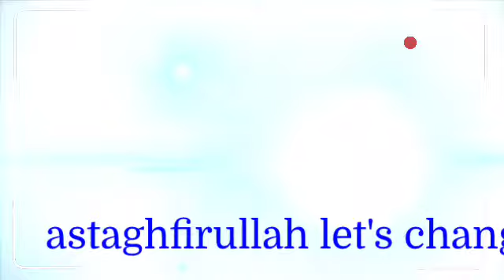Can I say Merry Christmas.Dr yashir qadhi.Beautiful reminder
staghfirullah let's change

*CHRISTMAS??:*🚩🚩

What is Christmas - it is the festival celebrated by the Christians marking the brith of Prophet Isa (peace be upon him) who they claim to be either the son of Allah.

What is the belief of Muslims in this regard.  The answer is simple…

🌺Say, (O Prophet) “He is Allah—One ˹and Indivisible˺;

Allah—the Sustainer ˹needed by all˺.

He has never had offspring, nor was He born.

And there is none comparable to Him.”

(Surah Al Iqhlas 112:1-4)

☘️Allah has introduced Himself in these four verses of this honourable surah.  No created being between the heavens and the earth fits this criteria but Him - Allah.  Meaning, anyone who has a mother and father cannot be God.  Anyone who is a father or mother to someone, cannot be God.  Allah is the Creator.  He has no beginning and no end.  He neither begets not was He begotten.

Having the need of a wife or having a child as a result of this is a form of weakness that the humans have.  Allah is free of this weakness because He is the Creator of human beings and has put this weakness in them.  Everything between the heavens and the earth is created by Allah and they all come to Him in obedience.
To claim that Allah has this weakness puts one into disbelief.

The Christians claim that since Jesus or Prophet Isa alyhisalam was born without a father, his father is Allah.  But Allah has refused their claim in the Quran and explained that Isa is the Word of Allah, meaning whenever He wishes to create a thing, He just "says" to it "be" and it is (Kun, fa'yakun).  This way when Allah intented to create Prophet Isa, He said "Be" and he was created.  His soul was blown into the whomb of Maryam, peace be upon her, (Mary) by the angel as is the case with any other woman who is carrying a child.  This is what it means when Allah says that Isa is the "Word" of Allah.

🏵They say: “Allah has taken to Himself a son.” Glory to Him! Nay, whatever is in the heavens and the earth belongs to Him; to Him are all in obedience. He is the Originator of the heavens and the earth; whenever He decrees a matter He (merely) says: “Be”, and it is.

🍀The anger of Allah descends when the disbelievers are celebrating the worship of other gods, ie their festivals.  The celebration of Christmas is celebrating the abuse of Allah.  A Muslim should hate this practise, let alone wishing them or giving or taking gifts on this occasion.  Many Muslims do not understand that when they wish the disbelievers on their festivals, be it Christmas or Diwali, they are actually expressing their approval that there is another God besides Allah, this is bordering kufr for a Muslim.  When one sees the Christmas lights and festivities the Muslim should feel a pain in his heart that this falsehood is celebrated on the land that Allah created.

🌸Abu Musa reported: The Prophet, peace and blessings be upon him, said, “No one, or nothing, is more patient with harmful words (abuse) he hears than Allah. Verily, they ascribe children to him, yet he gives them wellness and provision.”

Grade: Sahih (authentic) according to Al-Bukhari

🍀Let us all refresh our claim to the oneness of Allah again by reciting surah Ikhlaas pondering over the meaning of it on this day and encouraging others to so as well.  At least we can do this much while the world is celebrating this falsehood.

قُلْ هُوَ اللَّـهُ أَحَدٌ، اللَّـهُ الصَّمَدُ، لَمْ يَلِدْ وَلَمْ يُولَدْ، وَلَمْ يَكُن لَّهُ كُفُوًا أَحَدٌ💐

We should make a resolution this day of reciting this surah with the sole intention to free Allah from the claim of those who abuse the honour of Allah by assigning a son to Him.  The reward of reciting this surah ten times a day is that Allah builds a palace in jannah for the one who does this.  Needless to say, we should teach the reality of Christmas to our children and revive this practise of glorifying and praising the purity of Allah from the weakness of having a wife or a child.

🌸Mu’adh ibn Anas reported: The Prophet, peace and blessings be upon him, said, “Whoever recites the chapter ten times completely, ‘He is Allah, the One’ (112:1), Allah will build a palace for him in Paradise.”